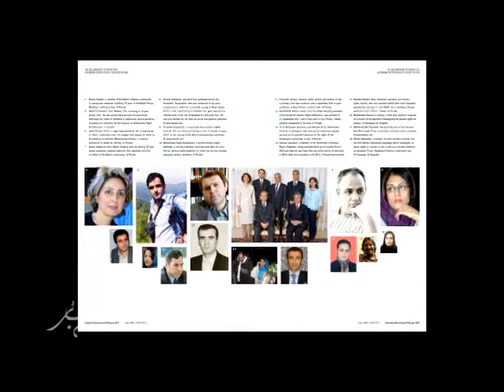عفو بین‌الملل نقض حقوق بشر در ایران را محکوم میکند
خبری به نقل از سرویس خبری جامعه ی بهایی که بیان می کند: جامعۀ جهانی بهائی گزارش هشداردهنده و تازه‌ای از عفو بین‌الملل که سختگیری فزاینده نسبت به مخالفان در ایران را نشان میدهد را، دريافت کرده است.